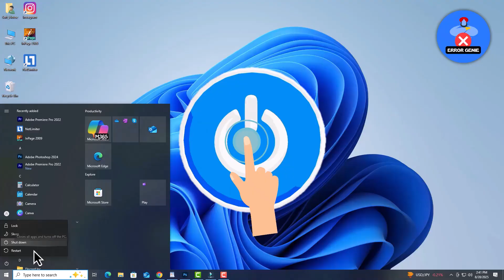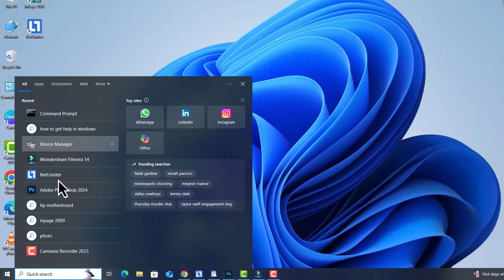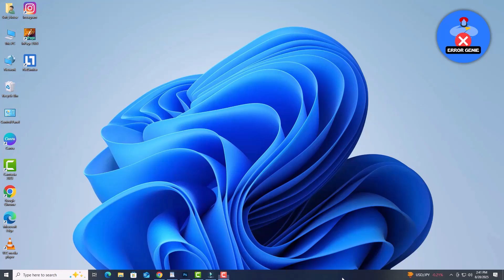How To Fix Automatic Repair Loop and Startup Repair in Windows 10 11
How To Fix Automatic Repair Loop and Startup Repair in Windows 10 11. Is your computer stuck in an Automatic Repair Loop or showing the Startup Repair screen on Windows 10 or Windows 11? Don’t panic—this is a common issue, and in this step-by-step guide, I’ll show you how to fix it and get your PC running normally again.

In this tutorial, you’ll learn:

Why Windows gets stuck in an Automatic Repair loop

How to boot into Advanced Options

Using System Restore and Startup Repair

Running Command Prompt fixes (bootrec, chkdsk, sfc)

Disabling early launch anti-malware if needed

Resetting your PC as a last resort

By the end, you’ll know multiple proven ways to break out of the repair loop and fix your startup problems.

Got a burning question or a mind-blowing business proposition?